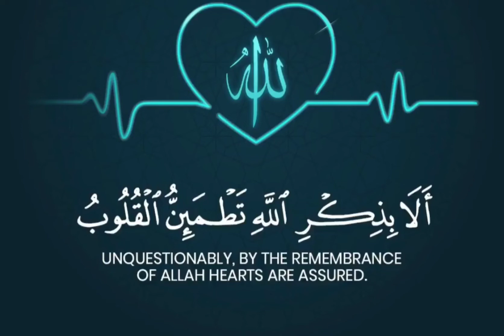Surah Raad 28 | Quran Tilawat Status